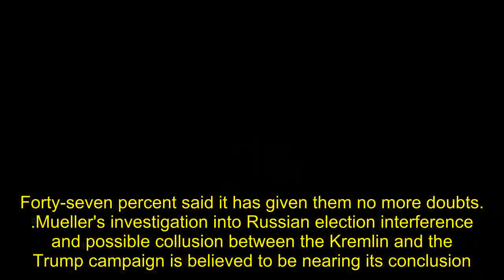Poll: 60 percent of Americans oppose Trump's emergency statement to fund the wall